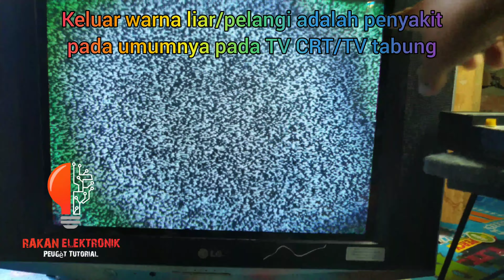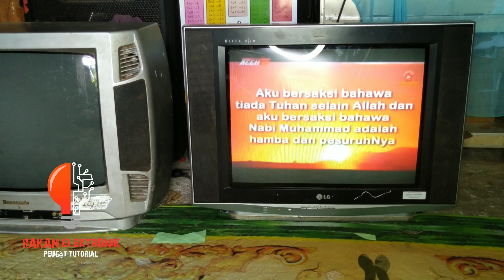CARA SERVIS MEMPERBAIKI TV MUNCUL WARNA PELANGI ( DGAUSING ) MUDAH DAN PRAKTIS